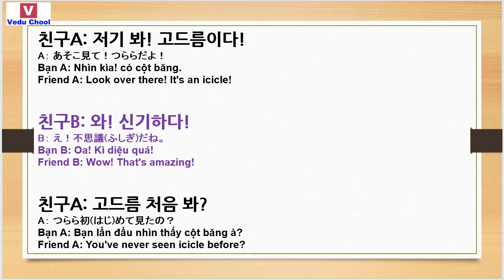20190215 hội thoại tiếng hàn 韓国語会話 Learning Korean ( Vedu Chool )